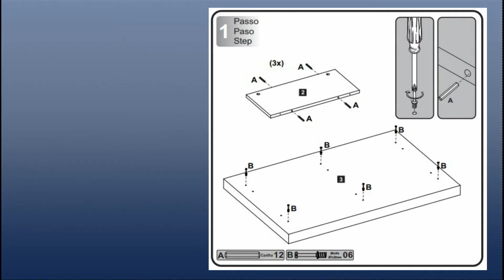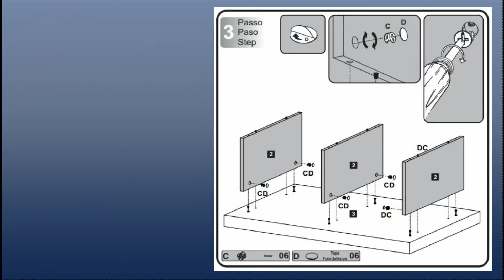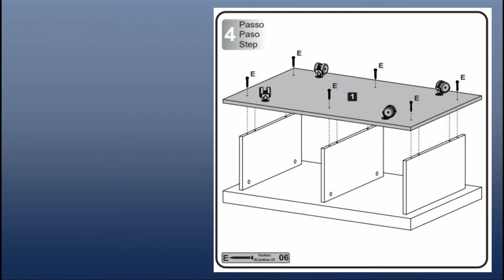Mesa de centro Dunas - MONTAGEM